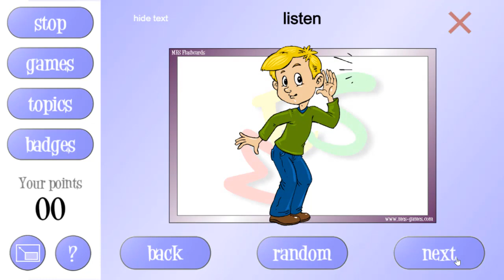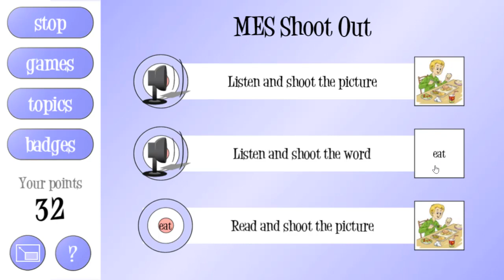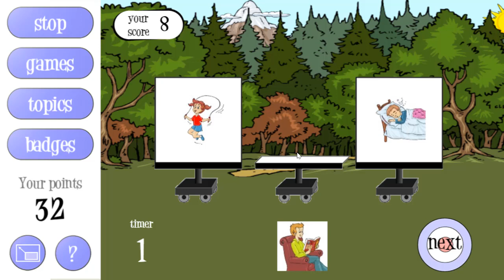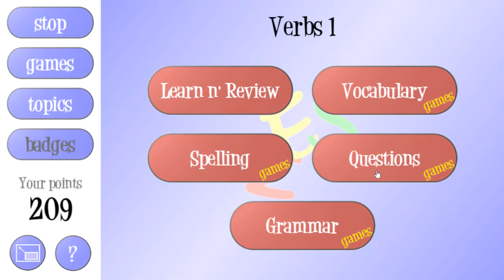English for Kids - Learn & Have Fun - Unit 4 - Verbs - 2020